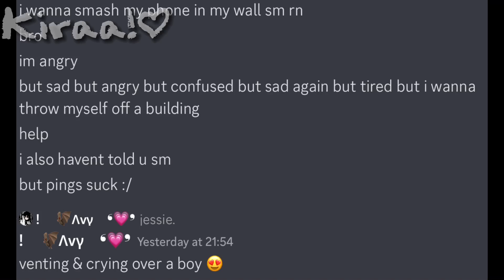feelings..｜vent + desc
no one in my skl knows i like him, meaning no one in the skl knows im hurting.
i wanted to cry but i physically couldn’t. there’s something wrong with me- i mean, i havent cried tears since year 4 so i think i just can’t anymore
i now just asking him if he knew that ### likes him, he did, how didnt i pick up that she likes him, they had a wedding and everything.. he doesn’t like her so that’s a relief ig-
i was talking with a friend on my way home from skl & i jusr said “filipinos & japanese are the most attractive asians”. he looked at me with *the look* and said, “we both know a filipino😏” and i was like “who?” “half Filipino, half Scottish” .. “OHHH, uhmm.” yeah that was kinda it cuz i got off the bus :)
so sorry for not posting